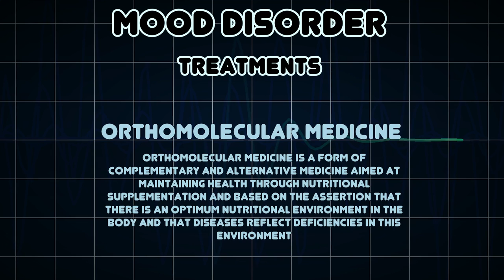Mood disorder (Medical Condition)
Symptoms, risk factors and treatments of Mood disorder (Medical Condition)

Mood disorder is a group of diagnoses in the Diagnostic and Statistical Manual of Mental Disorders classification system where a disturbance in the person's mood is hypothesized to be the main underlying feature